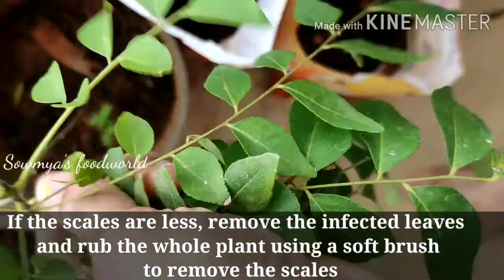How to get rid of Scales insect in curry leaves plant? / ಕರಿಬೇವಿನ ಸೊಪ್ಪನ್ನು ಕೀಟದಿಂದ ರಕ್ಷಣೆ ಹೇಗೆ?